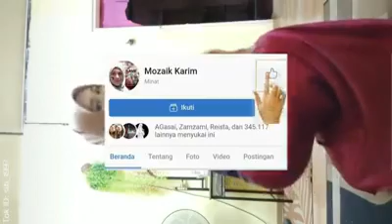Virus dmna mana